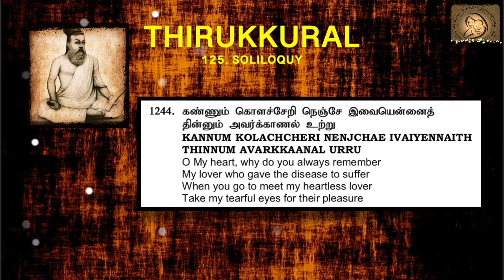Thirukkural in English - Chapter 125 - SOLILOQUY 1244